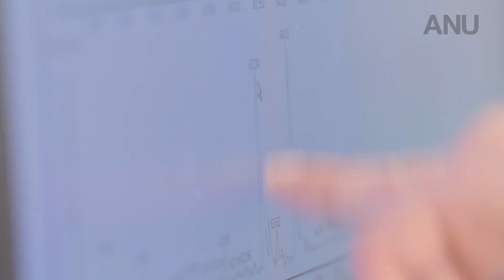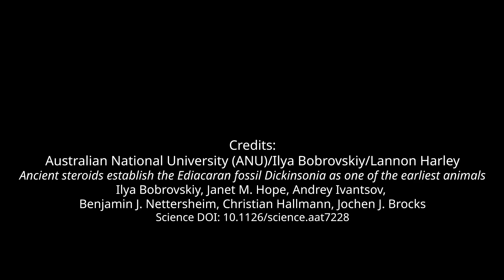Dickinsonia - World’s First Animal?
Scientists conducted an analysis using lipid biomarkers obtained from Dickinsonia fossils and found that the fossils contained almost exclusively cholesteroids, a marker found only in animals. They conclude that Dickinsonia were basal animals, the earliest confirmed animal in the geological record that lived on Earth 558 million years ago.

Credits:
Australian National University (ANU)/Ilya Bobrovskiy/Lannon Harley
Ancient steroids establish the Ediacaran fossil Dickinsonia as one of the earliest animals
Ilya Bobrovskiy, Janet M. Hope, Andrey Ivantsov, Benjamin J. Nettersheim, Christian Hallmann, Jochen J. Brocks
Science DOI: 10.1126/science.aat7228